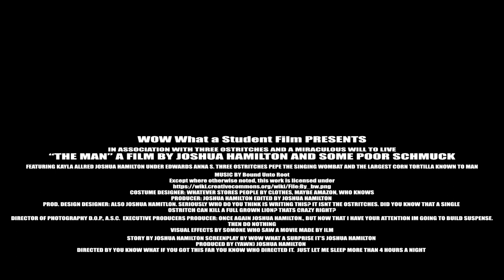Video Project 1